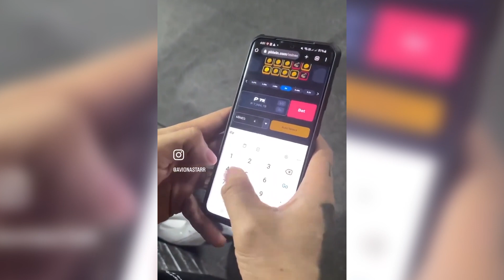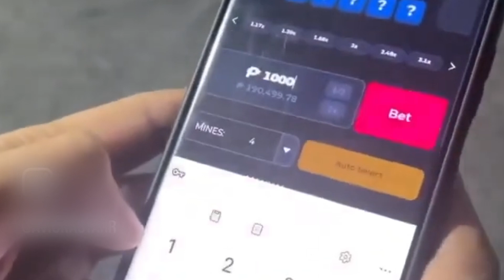🟢PAG NAG PROMOTE NG SUGAL UNSUBSCRIBE AGAD! | THE TRUTH ABOUT ONLINE CASINO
Isa lang ang pakiusap ko sa inyo kapag yung vlogger or youtuber na pinafollow nyo nag promote ng sugal unsubscribe nyo na agad.
Galing ito sa live stream natin last Friday.
Not an expert but ito yung thoughts ko and sana makatulong.

If natulungan kayo ng aking vlog please consider donating. Will use the fund to create more content and fund my training and registration fee.

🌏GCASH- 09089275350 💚